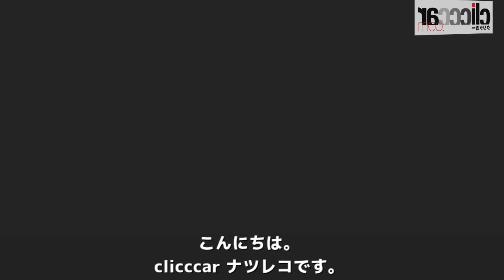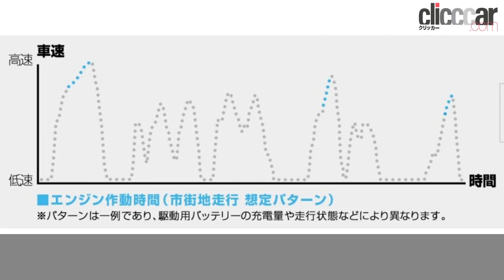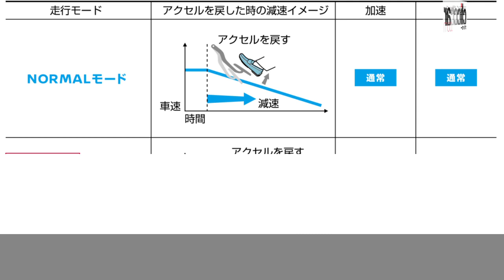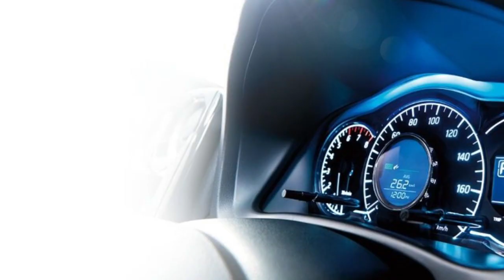2018年上半期販売トップ・ノートe-POWERの実力を改めて確認。すべての制御が洗練されています【読み上げてくれる記事】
2018年上半期（1~6月）の国内新車販売（軽自動車除く）で、
アクアやプリウスを抑えて首位に立った日産ノート。